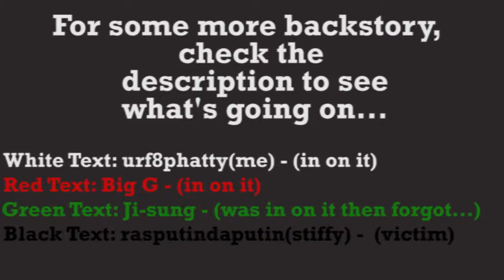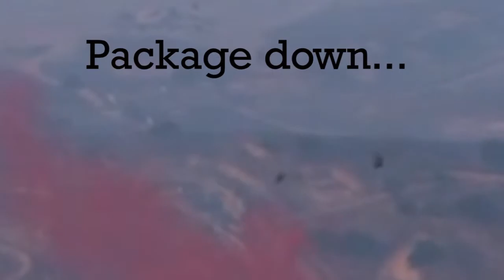Stefan's Botched Cargo Delivery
G U Y S